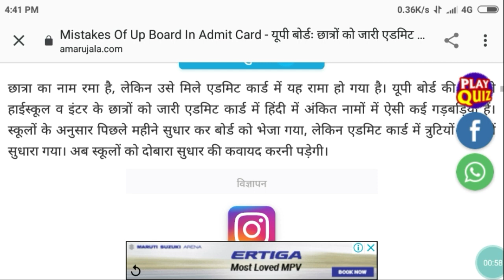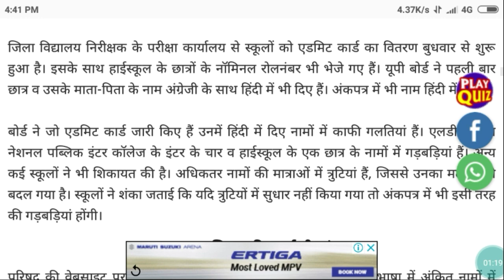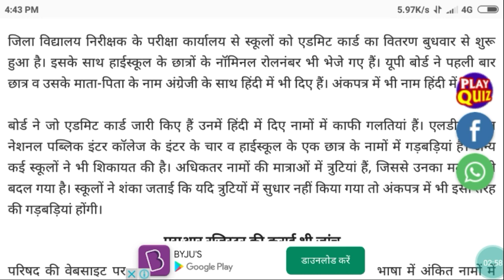एडमिट कार्ड मिलना शुरू नाम माता पिता का नाम जन्मतिथि विषय आदि सभी चीजों को अच्छे से चेक करलें।